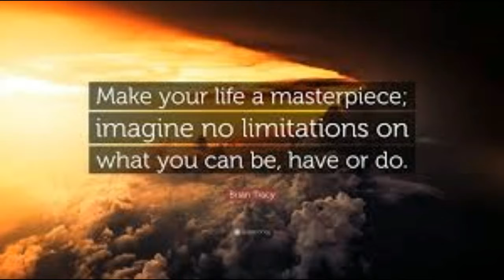motivation for uppsc| preparation|planning |strategy |upsc|mppsc